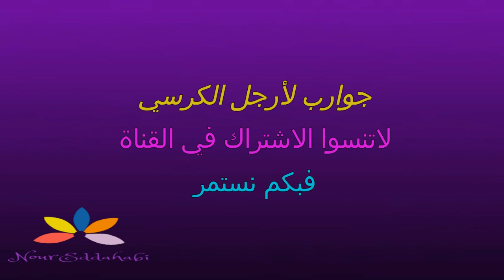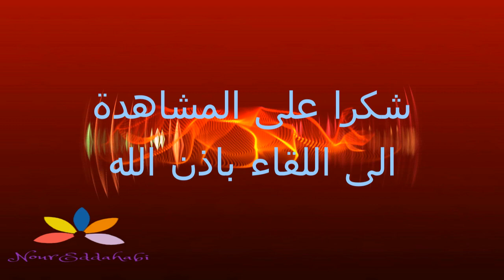جوارب لآرجل الكرسي chaussettes pour les pieds de chaise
صدعكوم صوت الكرسي كاين الحل نصاوبوا لليهم جوارب كاتتة لهذه الاصوات المزعجة
حياكة جوارب لارجل الكراسي